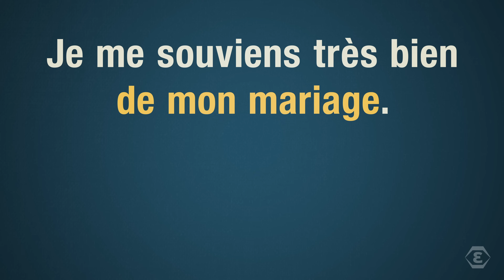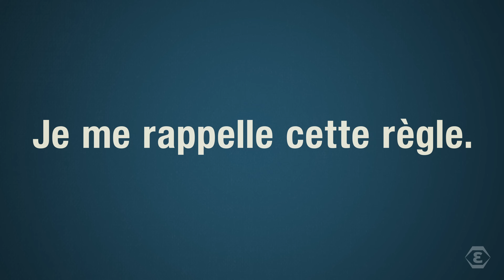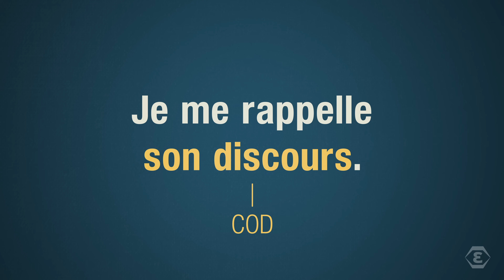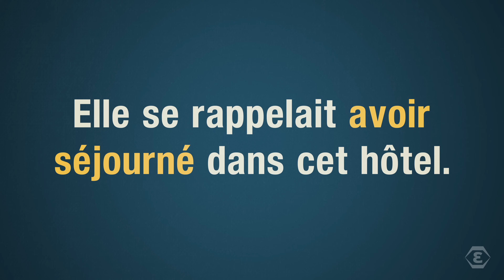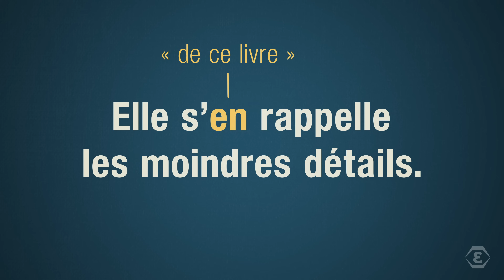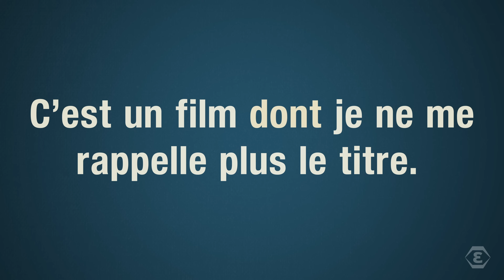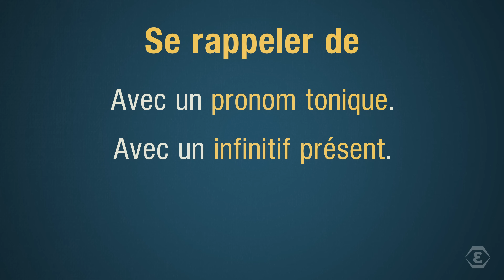SE RAPPELER et SE SOUVENIR : Ne faites plus la faute !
Dans cette leçon, nous allons voir comment utiliser les verbes « se souvenir » et « se rappeler » pour ne plus commettre d’erreur.

Je suis certaine que vous connaissez cette règle. En français, on dit « se souvenir de quelque chose » mais « se rappeler quelque chose ».

Pourtant, vous êtes nombreux à me dire que vous avez déjà entendu des phrases où le verbe « se rappeler » est utilisé avec la préposition « de » comme dans la phrase « Je me rappelle de lui ». Est-ce possible d'utiliser « se rappeler » avec la préposition « de » ?

Accédez directement aux chapitres de la leçon :

0:00 Introduction
0:25 Le verbe « Se souvenir »
2:12 Le verbe « Se rappeler »
4:08 « Se rappeler » + « de »
7:42 Résumé de la leçon

Retrouvez cette leçon sur les verbes « se rappeler » et « se souvenir » en français sur mon

Anne
Parlez-vous-French.com

Montage : Arthur Noiraud